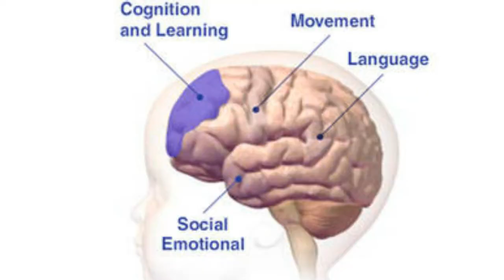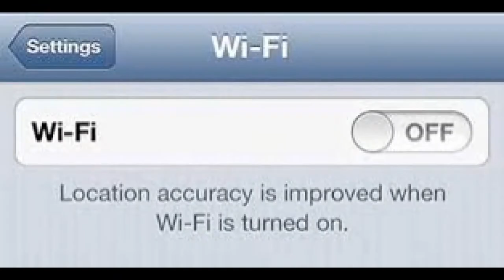Solution for Wi-Fi Radiation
WI-FI Effects each one ♪ ♫ ♦ us mentally and physically each one us are vulnerable to radiation: kids, pregnant women and men.

CREDIT TO GOOGLE IMAGES AND MOVIE CLIPS FOR ALL THE
 GREAT IMAGES AND VIDEO CLIPS♦ ♦ ♦

1)This video has no negative impact on the original works (It would actually be positive for them)
2)This video is also for teaching purposes.
3)It is not transformative in nature.
4)I only used bits and pieces of videos to get the point across where necessary.

motivation videos
inspirational videos
best motivational videos
inspiring videos
motivational clips
most inspirational videos
motivating videos
inspirational clips
video motivation
motivational tapes
best motivation
motivational speakers
motivational speech
sales motivation
employee motivation
wifi radiations
wifi solution for healthy body
sperm issues with men on wifi
pregnant woman wifi issues
babies using tablet iphone wifi
effects of babies on ipad
kids effect on wifi in school
wifi health issues